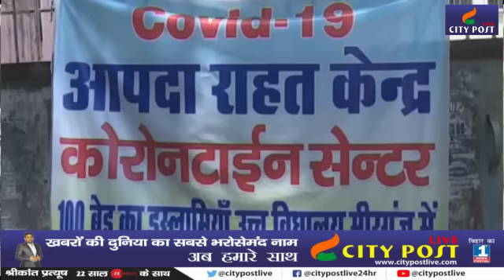Quarantine Canter में Shrikant Prtayush की पड़ताल | सच्चाई देख दंग रह जाएंगे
QuarantineCanter में Shrikant Prtayush की पड़ताल | सच्चाई देख दंग रह जाएंगे |